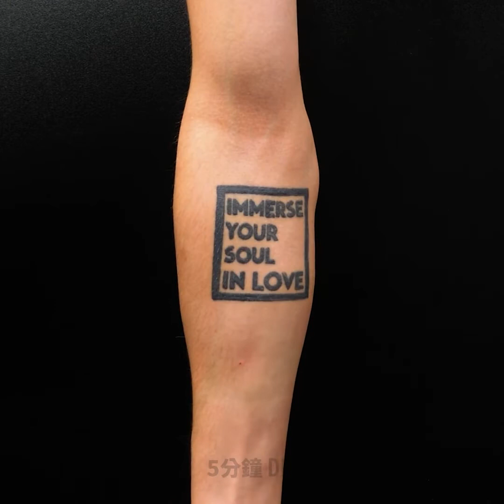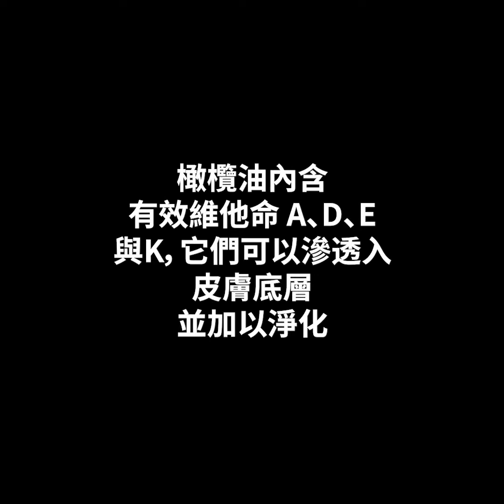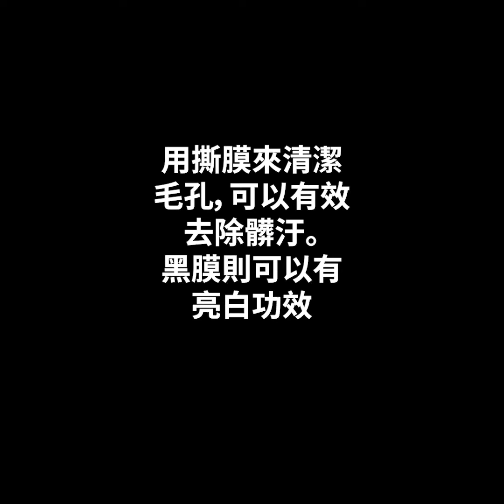29個超實用的美容秘密，肯定會讓你受益匪淺喔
你一定要知道的超讚美容秘密和小秘訣

在今天的影片中，我向大家展示了一些超讚的美容秘訣和技巧，可以幫助你更好地了解化妝的原理。
在影片的第一部份中，你可以看到油基粉底和水基粉底之間的區別——油基永遠不會與水混合唷。
要清潔你的美妝蛋，記得一定要先把它浸泡在溫油中，所有化妝品都會將被油吸走，清除掉。 這會讓整個清潔過程變得更容易。 我還向各位展示了用刷子或美妝蛋塗粉底液的區別。 化妝方法各式各樣，所以，你應該試試看，臉部不同部位的上妝方法哦。 不要用遮瑕膏來遮蓋紋身，而是應該用調色遮瑕盤哦。 它的粘性更大，顏料更多，並且容易固定，不容易脫妝。
你可以用蘆薈凝膠、咖啡渣以及橄欖油或椰子油來為自己製作眉粉。
觀察影片直到最後，學習不同的卸妝液的效果，看看哪種是最有效的。

時間戳:
0:07 –你從不知道的化妝技巧
1:36 –如何塗粉底
4:05 –超完美的眉妝教程
5:10 –如何掩蓋紋身
7:24 –超棒的DIY閃粉唇膏
9:33 –哪一個才是最好的剝離式面膜